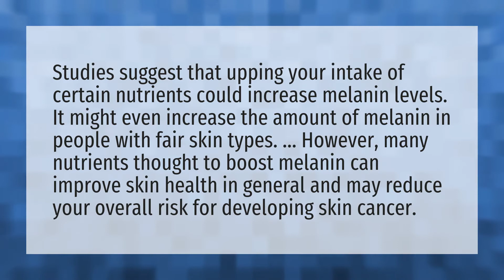Can melanin be increased?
Increase Melanin Hair • Can melanin be increased?